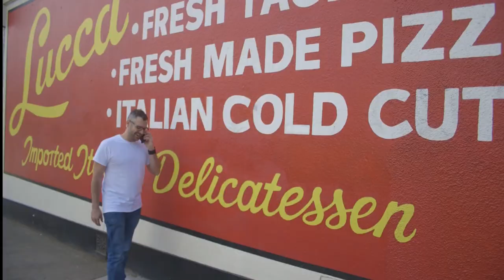Dial Tone. Short film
A Film by chilibeanpastebucket.

Starring Jeff Sorensen

Some crazy lady

Doug Hopper

Ben Murillo

Nick Lo Kim Lin

Chubs